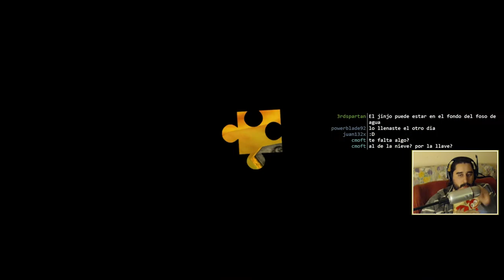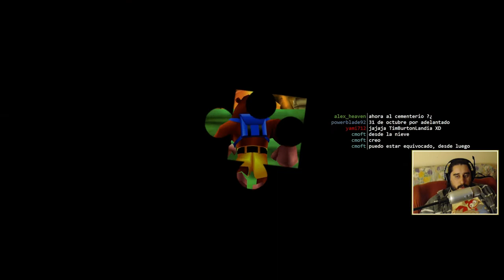Banjo-Kazooie (XBLA) | Episodio 20